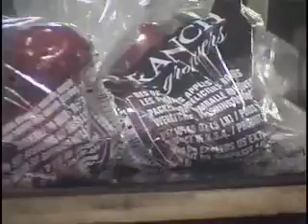Starr Ranch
Starr Ranch video